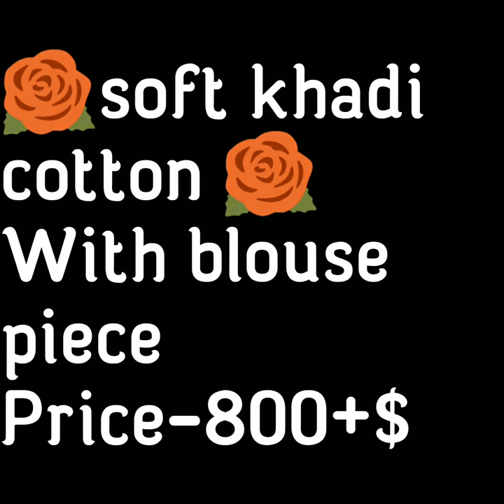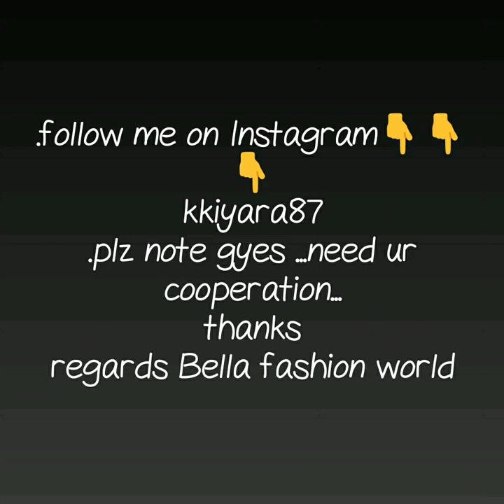DAILY WARE KHADI COTTON TRENDY COLLECTION PLANE SOFT KHADI COTTON SAREES COLLECCTION 2019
soft khadi cotton sarees,Watch this video until the end.

1 . watsup for order: 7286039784
 2. no negotiations please
 4.Sorry, cash on delivery service is not available
 5.payment can send through RTGS,,google pay or paytm,account transfer.
 6.Dispatch will be with in 2 3 day after payment
 7.After dispatching we will send you courier number through watsup
 8.Depends on distance item will receive.normally 7 to 10 working days
 9.Take video at the time of parcel open
10.if you find any damages you can returned to same address
11.we supply all over  india,and overseases also.